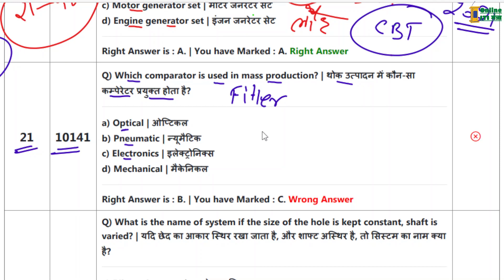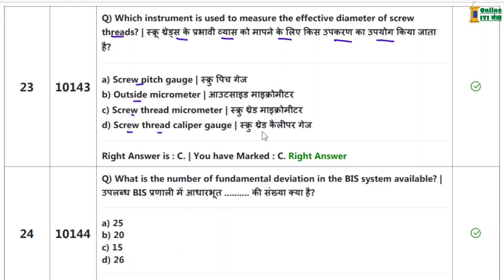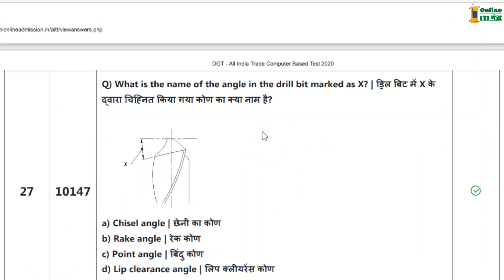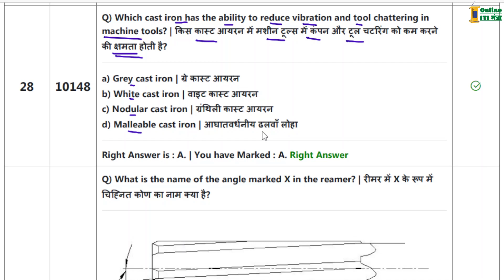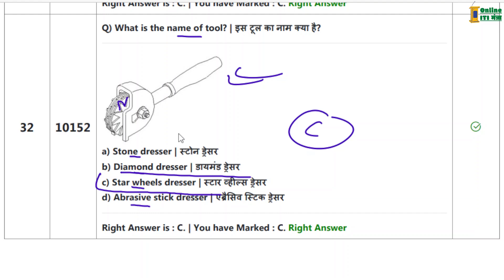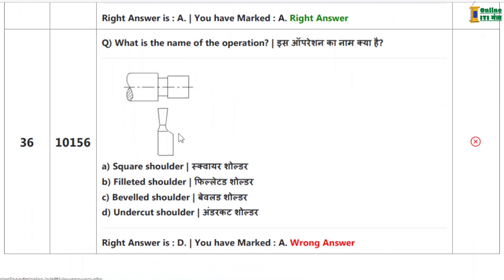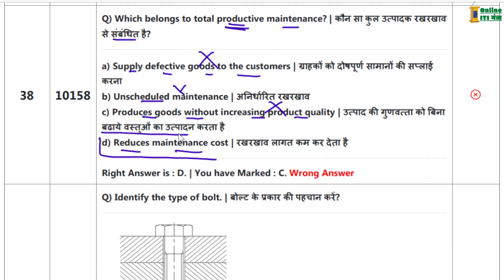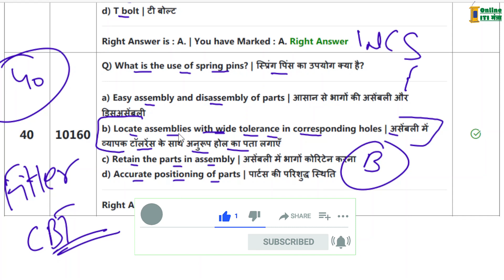iti Fitter most important question Answer || 1st year previous year cbt sample paper solution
In this video we do a cbt exam paper solution of 1st year fitter trade which is held on 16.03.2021 named as AITT 2020.

Engineering Drawing 100 Most Important MCQs/ Objective Question Series

FOR MORE PREVIOUS YEAR PAPER VIDEOs GO TO LINK BELOW

Employability Skills CBT Exam 2021 || Solution of ITI 1st Year ES CBT Exam   👉 :

iti fitter ka cbt exam kaise aata hai
fitter trade theory ki tyari kaise kare
iti fitter CBT exam question Answer
iti fitter 1st year previous year cbt sample paper
iti fitter theory old cbt paper solution
fitter trade theory sample paper
iti fitter old cbt exam paper